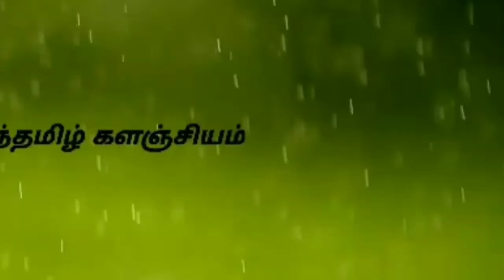கொரோனோ தடுப்பூசி முதலில் யாருக்கு லிஸ்ட்ரெடி|vaccines testing checkup first list ready | SK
Vaccines testing checkup first list ready for aunnonce to Tamil Nadu health secretary rathakirushnan

Dhamotharan CPR